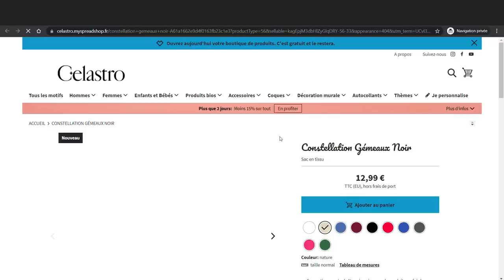L'horoscope de Christine Haas ✨ semaine du 17 au 23 avril 22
🌞 horoscope du 17 au 23 avril #2022 avec des conseils en astrologie et en psychologie.

⭐️ Retrouvez votre signe:
0:00 Introduction
1:12 horoscope Bélier
3:59 horoscope Taureau
6:52 horoscope Gémeaux
9:49 horoscope Cancer
12:20 horoscope Lion
15:07 horoscope Vierge
17:48 horoscope Balance
20:29 horoscope Scorpion
23:17 horoscope Sagittaire
25:47 horoscope Capricorne
28:25 horoscope Verseau
30:57 horoscope Poissons
33:36 Au revoir